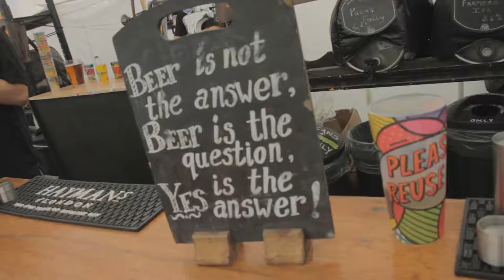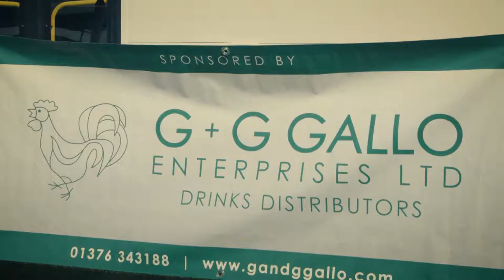SMOKE & FIRE FESTIVAL 2019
Smoke & Fire Festival 2019, Our First Launch Party with Doctor and the Medic and a Gordan Ramsey (Lookalike).W
Weather was not kind to us this year but it didn't stop our loyal fans turning up on mass again this year... and raising over £11,870 for the Essex AND HERTS AIR AMBULANCE.

See you, next year folks!